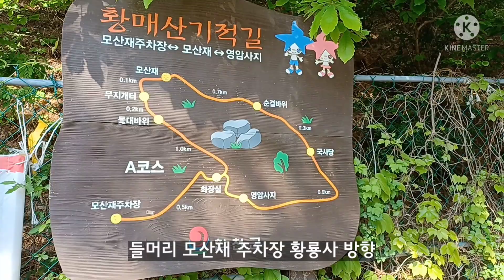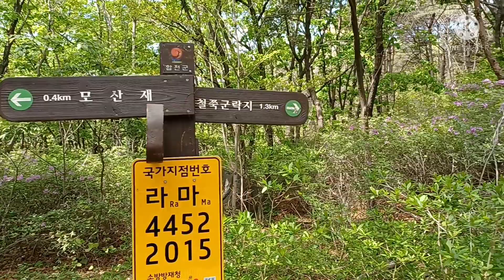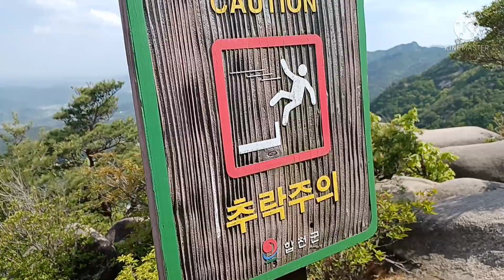[ 황매산 ]모산재 암릉타고/황매산 철쭉군락지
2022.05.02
모산재주차장~돛대바위~모산재~황매평전~황매산정상~모산재~순결바위능선~영암사지 원점회귀
12.5km 5시간25분(촬영휴식포함)